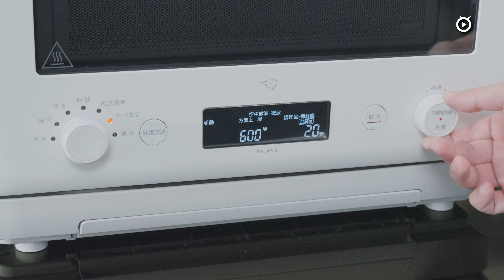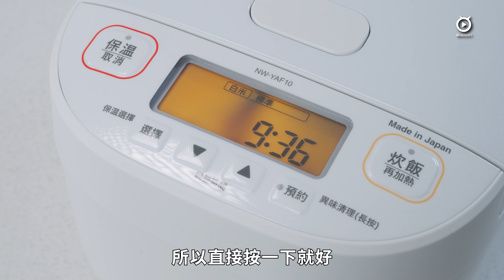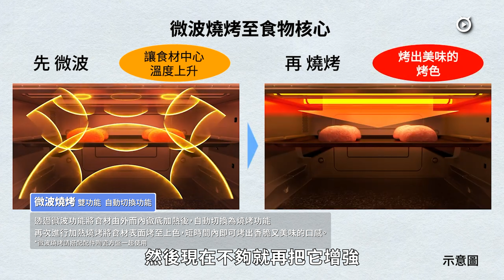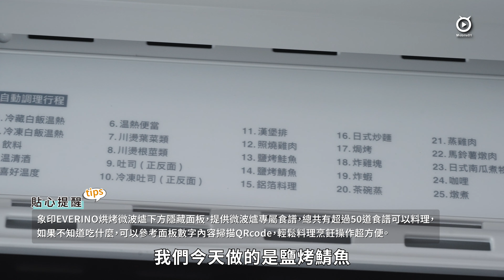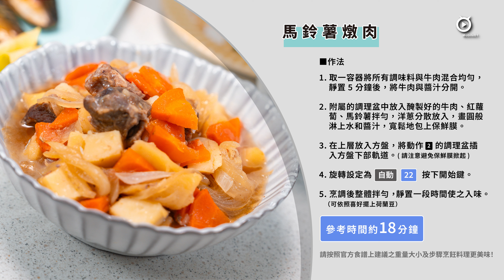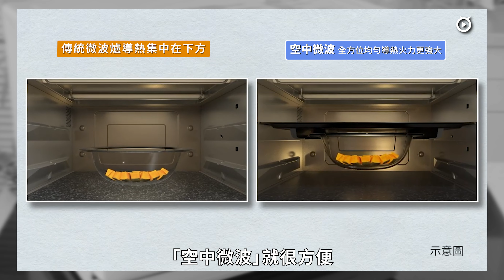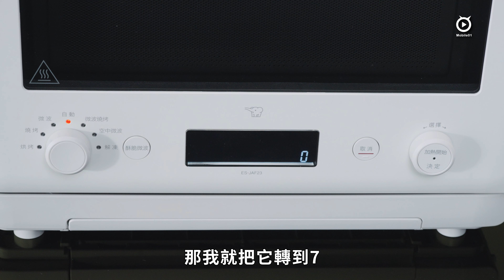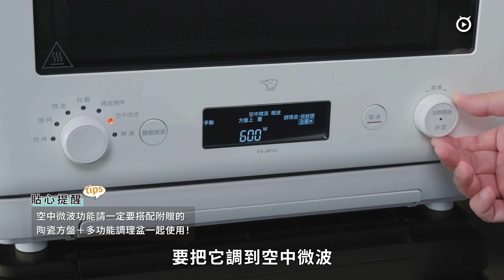象印 EVERINO 23L 烘烤微波爐體驗報告｜極上質感美學的全方位料理廚電【Mobile01】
著住宅空間日益縮減，讓消費者在選購家用電器產品時，越來越注重尺寸與功能性，而來自日本的知名家電品牌象印更是這個領域的翹楚，繼先前推出 26L 容量的象印 STAN 烘烤微波爐後，在今年又為 2-3 人小家庭推出全新 EVERINO 烘烤微波爐，其採用 23L 容量設計，並具備微波、燒烤與烘烤複合功能，內建專為台灣特別開發限定料理與減醣料理在內的 52 道料理行程，承襲 STAN 烘烤微波爐的紅外線感知器，搭配隨機附上的陶瓷方盤，除可快速傳播微波能量外，更擁有不易吸附油垢與髒污的機能。